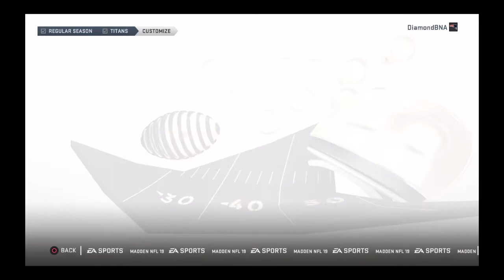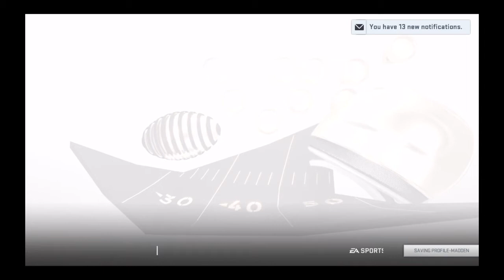Madden 19 the Underdog thebitentertainment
watch this underdog story as we try to be come a starter and eventualy make it in the hall of fame.